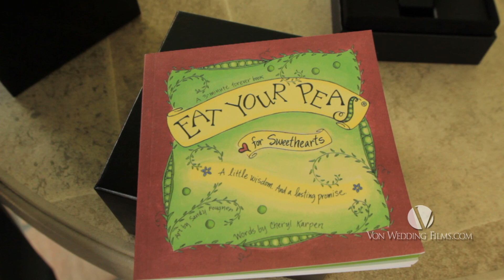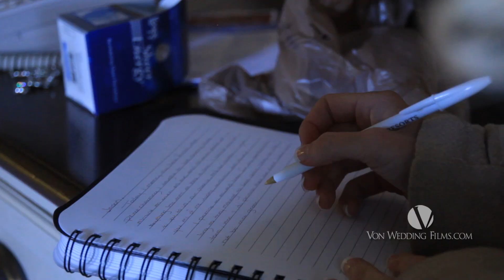Jennifer + Jason | Disney Fairytale Wedding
Jennifer, a south Floridian, had dreamed of a Disney Wedding since she was a little girl. When she got engaged, there was no question in her mind, where she would marry Jason, but Walt Disney World.

We met Jennifer at a national video conference in 2009 when she was modeling for Panasonic. At that time Panasonic was using some of our wedding highlights to promote a new camera. So Jennifer had a front row seat to view our films in the Panasonic booth. She asked for our card and quickly replied, “Someday, when I find the one, I am going to have you come and film my wedding.” She even went home and told her friends and family, she was going to bring this couple from Oklahoma to film her wedding someday.(They said she had been talking about us filming her wedding for years, even before she had a boyfriend.)

Well some three years later, within a few days of her proposal, we received an email, saying she had “got the ring”, was getting married and wanted to know of our availability to travel to Orlando to film her dream Disney Wedding. Honestly, I had to think, who is this girl, who “got the ring?” After a phone call, I recalled the conversation and we were booking flights to Orlando.

It was a true fairy tale wedding. There are so many things I could share, but this story was pretty special. Jason & Jennifer exchanged letters before their ceremony at the Grand Floridian. There was a short, older cast member dressed as a butler who had worked there since Jennifer was a little girl. She had always told him, “one day you are going to help me on my wedding day.” He stayed late that day to assist her in to see her Groom.

Capturing this Fairy Tale Disney Wedding was a great experience, one we will never forget. While working at Disney was uber cool, more importantly were the memories we shared as two families united to make a new one. Jason & Jennifer, may your love continue to grow with each passing year and may all of your dreams come true! Thank You for letting us capture your wedding day! ~Mark + Trisha

Ceremony Venue :: Walt Disney World Wedding Pavilion
Reception Venue :: Grand Floridian Resort Walt Disney World
Officiant :: Rev. Tim Herring
Hair & Make Up :: Heidi Bruce
Florals & Tabletops :: Fiora
Lounge Furniture :: Chic Event Furniture
Specialty Lighting :: Get Lit Lighting Productions
Entertainment :: Logan Mania
Videography :: Von Wedding Films

March 3, 2013 Wedding